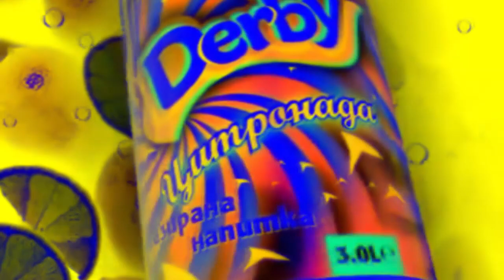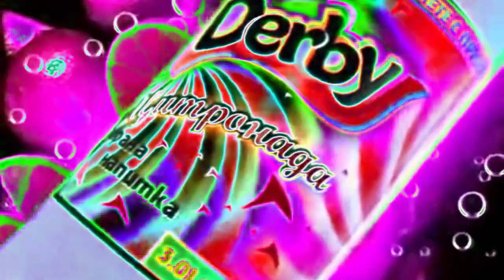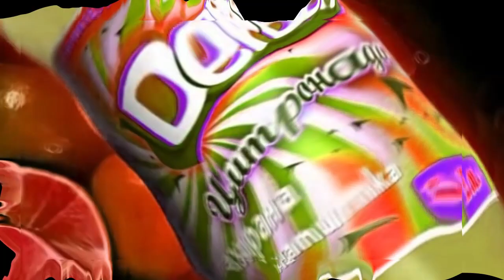Derby Citrondada (2006) | Effects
Effects:
0. Normal
1. G-Major 2
2. Purple Yellow 2.0
3. Electric Module 2.0
4. Bright Effect 7.0
5. X Has A Virus
6. G-Major 80
7. Electrical Wave
8. G-Major 7
9. Not Sure What I Did To X
10. Sharpened Vocoder
11. Olive Chorded
12. Orange Soda
13. Fat X